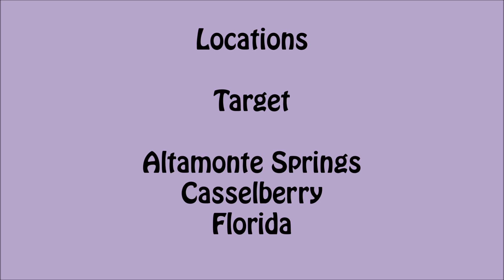Found New Ever After High Thronecoming Dolls at Target 6-18-14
Yay!!!  Finally found the new Ever After High Thronecoming dolls at Target today!!!  And a My Little Pony pack I have been searching for! Can't wait to open these up to share with everyone!

Facebook.com/TheDollCircle